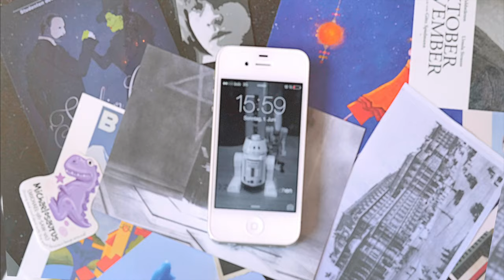RoboLiebe - Flo Krischke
Design: Crable Art

SONG:
Geschrieben und produziert von Flo Krischke
Artwork: Crable Art

Kostüm: Florian Krischke, Albert Car, Frederik Steiner, Katharina Lippert, Dominik De Zordo
Ausstattung: Albert Car, Florian Krischke
Produktionsleitung: Albert Car
Produktions Assistenten: Katharina Lippert, Caroline Krischke
Licht: Albert Car, Katharina Lippert
Fahrer: Hermine Krischke, Katharina Lippert, Nikolaus Eder, Florian Krischke
Catering: Katharina Lippert, Albert Car
Technische Leihgaben: Caroline Krischke

Darsteller:
Jane - Annemarie Miklos
RoboJoe - Florian Krischke
Bodyguard links - Alexander Ramharter (xbox live: legendaryxandi)
Bodyguard rechts - Nikolaus Eder
Fan - Niklas Budinsky

-RoboTänzer-
Frederik Steiner
Robin Hussmann
Alex Pelant
Florian Schlintl
Alexander Ramharter
Bernhard Gruber

Text:
Am ersten Tag des Sommers
hab ich sie geseh'n
sie lächelte so freundlich
die Haare wunderschön

Sie hat so blaue Augen
und freundlich war sie auch
die Lippen da zum küssen
und einen straffen Bauch

Ich sage "geh'n wir doch zu mir?"
wir wären zu Hause gegen vier.
Auf meiner Couch, da machen wirs (uns) bequem
doch erst zu diesem Zeitpunkt erkannt' ich das Problem

Ich bin verliebt in ein Mädchen, das kein Roboter ist
Doch ich liebe sie, als ob sie einer wär'.

Sie sah, dass ich aus Eisen war
weil ich so vieles kann
und dass ich so wie keiner war
ich war ein Blechmann

Ich konnte super kochen
und springen meterhoch
ihr Herz fing an zu pochen
als ich mich dann erhob

Sie sah den Körper ganz aus Stahl
Sie sagt "das ist mein erstes Mal!"
Die sache war nicht ganz normal
drum sag ich es jetzt nocheinmal

Wenn du ein Roboter wärst -
ein Roboter wirst du nie
Wenn dann nur in deiner Fantasie